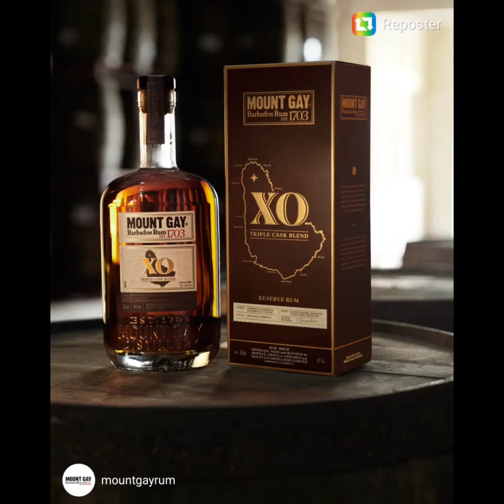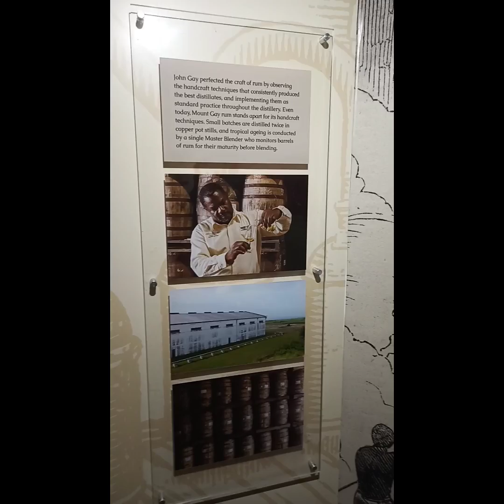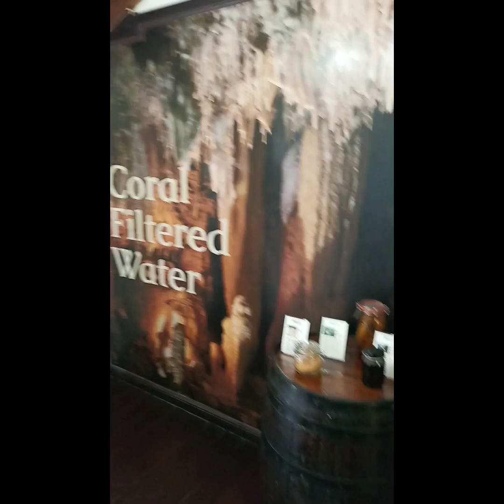Recorrido por la Destilería Mount Gay Barbados mayo 2023